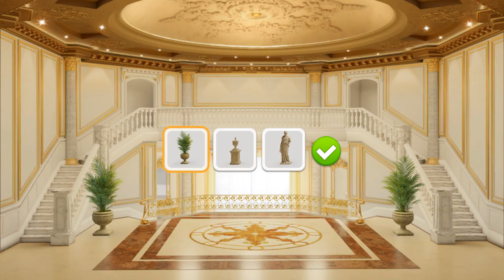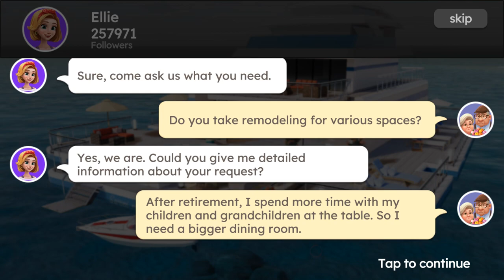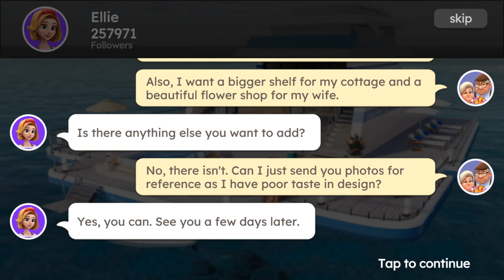Sweet Home Design & Blast - Episode 8 - Complete - Gameplay